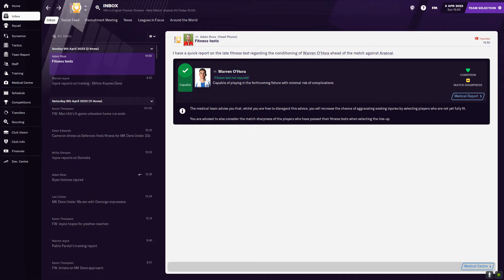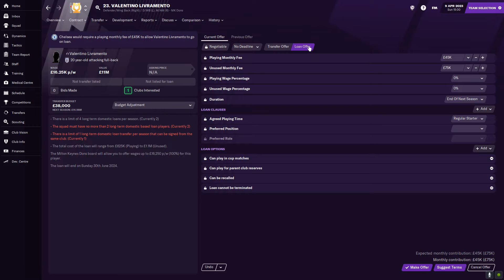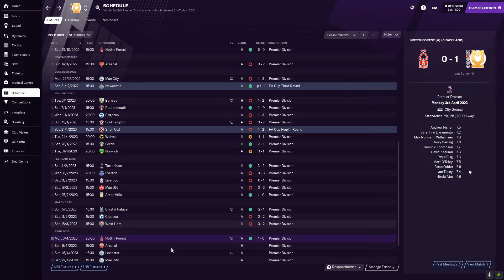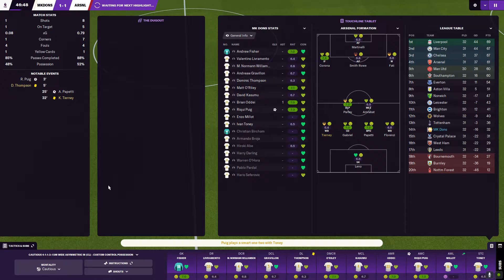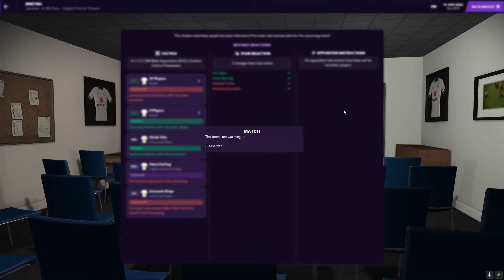Football Manager 2021 MK Dons Season 3 Episode 4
Hello guys and welcome back to the channel, this is Season 2, a couple of big games. Any recommendations for signings?